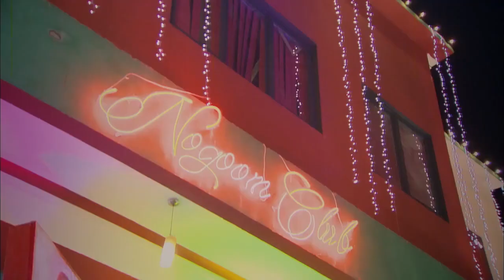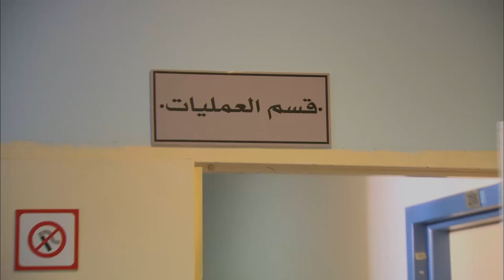حصريا ولاول مرة فيلم العالم الاخر بطولة مصطفي شعبان 2024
فيلم **"العالم الآخر"** 🎬✨ هو فيلم إثارة وغموض صدر في 2024 من بطولة النجم مصطفى شعبان، حيث يقدم قصة مشوقة تأخذ الجمهور إلى عوالم غير متوقعة ومليئة بالغموض.

في الفيلم، يلعب مصطفى شعبان دور عالم آثار ومؤرخ، يتميز بشغفه الكبير بالبحث عن الأسرار القديمة والكنوز المفقودة. وأثناء إحدى مغامراته، يكتشف باباً يقوده إلى "العالم الآخر" – مكان غامض يقع بين الواقع والأساطير، مليء بالألغاز والأرواح القديمة. 🔍👻

خلال رحلته في "العالم الآخر"، يجد نفسه محاطًا بكائنات غريبة، وتظهر له شخصيات غامضة من الماضي تحاول منعه من الكشف عن السر الكبير الذي يمكن أن يغير البشرية. الفيلم بيقدم مزيجًا من مشاهد الرعب والتشويق، مع حبكة تتناول قضايا الروحانية والأسرار التي ربما يجب أن تظل مدفونة.

**"العالم الآخر"** مش بس رحلة بحث، لكنه كمان صراع بين العلم والخرافات، وبين الطموح والخوف. النهاية تترك المشاهدين في حالة من الصدمة والتساؤل: هل كل شيء كان حقيقة، أم مجرد وهم؟ فيلم يأخذك إلى عالم مدهش وغريب لا حدود له! 🔥